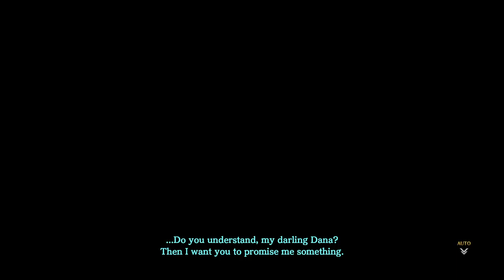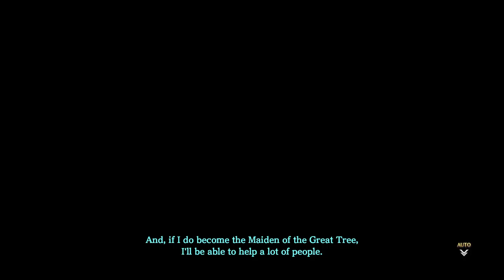Ys VIII: Lacrimosa of Dana [31] King of the Valley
That first scene actually kind of worked for me. Chapter 5 sure is a long one though, huh?